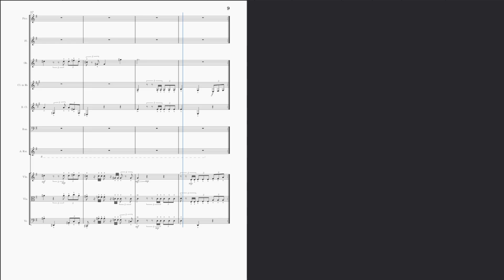Hyrule Field - The Legend of Zelda: Echoes of Wisdom [Transcription]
Had a lot of fun hearing this over and over again. What do you guys think of the game so far? Also, why is your most used Echo also the bed?